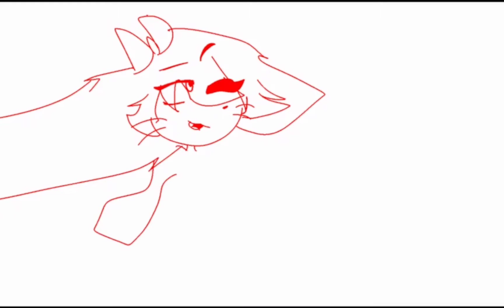The new squad members speedpaint coming soon